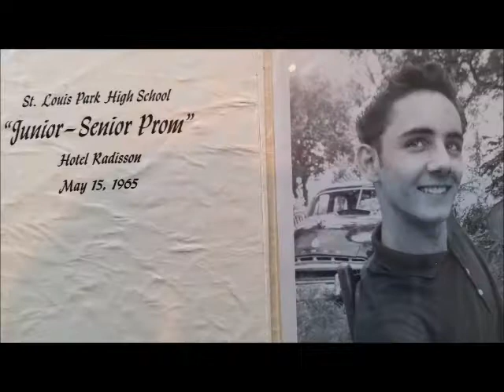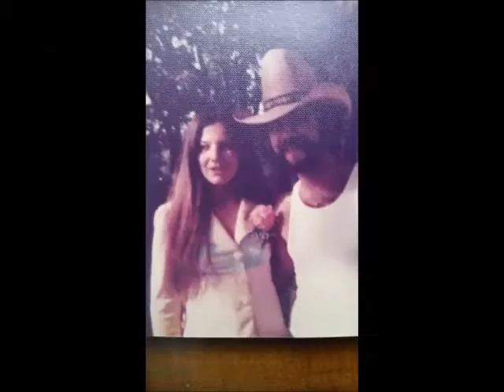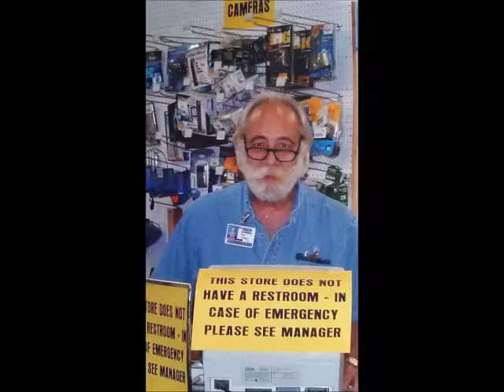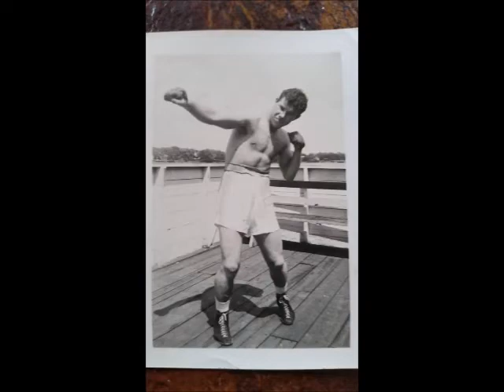Tommy J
Thomas L. Jackson lived a good life and was loved by all who knew him.